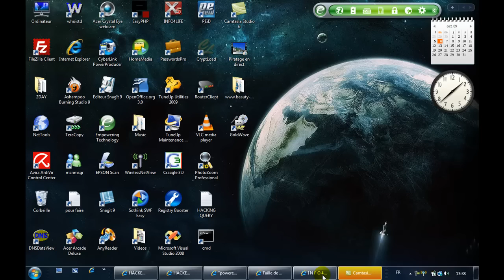Hacked website with INFO4LIFE TEAM [ Annaba , Algeria ]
INFO4LIFE TEAM : hacking a website using SQL injection , hacking a website using SQL injection  , annaba , annabi pirate , piratage en Algerie , Algerian Hacker , le groupe INFO4LIFE , Hacked website with INFO4LIFE TEAM , Made in Annaba ,Made in Algeria , L'algerie mon amour , [  Annaba , Algeria ] , université baji mokhtar annaba